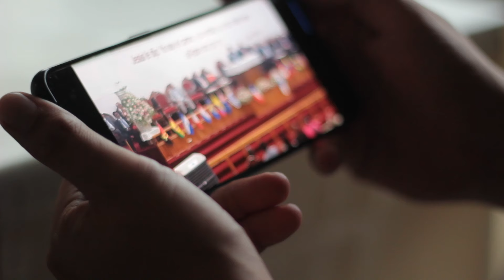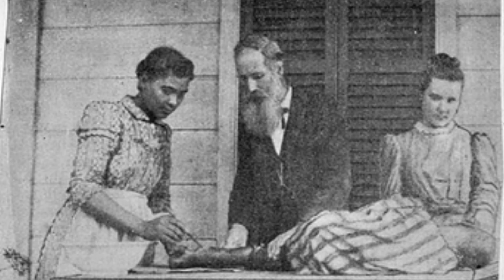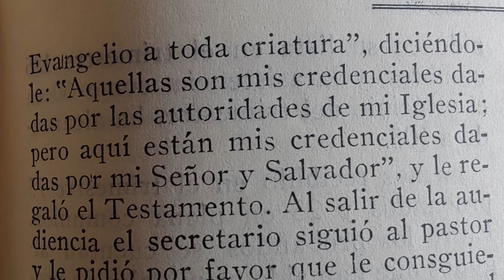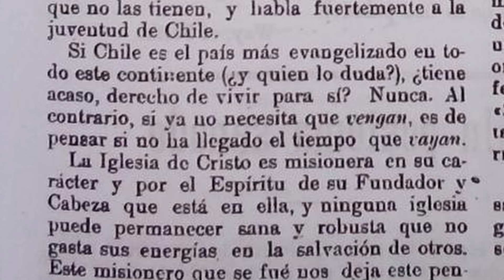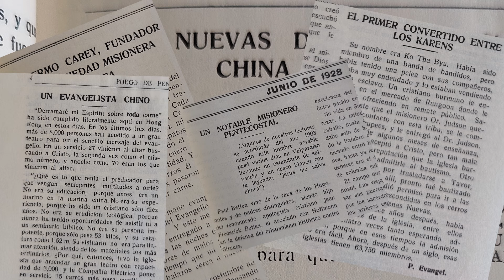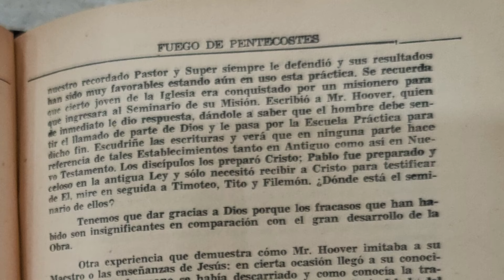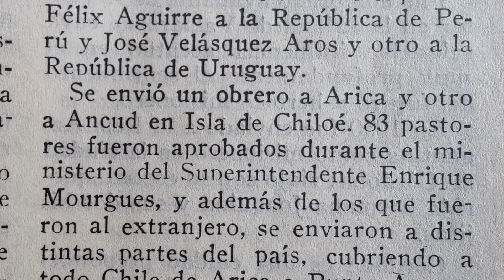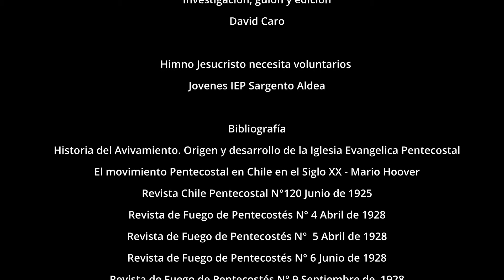Los comienzos de los misioneros en la IEP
A través de este trabajo hemos querido rescatar como surge la idea de llevar el evangelio a otros latitudes a raíz del deseo que ha nacido en esta Conferencia de preparar matrimonios para misiones en el extranjero